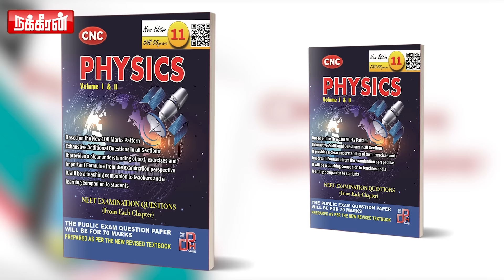டம்மியாக்கப்பட்ட தமிழக தேர்தல் கமிஷனர்.. ஒன்றிய அரசின் லீலைகள்! Damodharan Prakash | Modi |MK Stalin